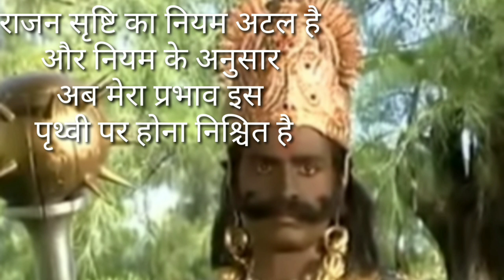कलयुग का पृथ्वी पर आगमन|| राजा परीक्षित की कहानी|| कलयुग का आगमन कैसे हुआ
bhakti safar24*7
इस वीडियो में दिखाई गई समस्त जानकारी इंटरनेट और पौराणिक ग्रंथो के माध्यम से उपलब्ध करवाई गई है दिखाई गई समस्त जानकारी का चैनल किसी भी प्रकार से कोई पुष्टि नहीं करता है किसी भी प्रकार की त्रुटि के लिए हम आपसे क्षमा चाहते हैं||